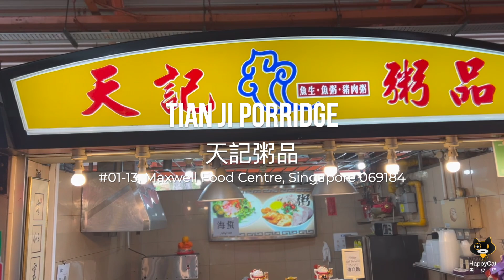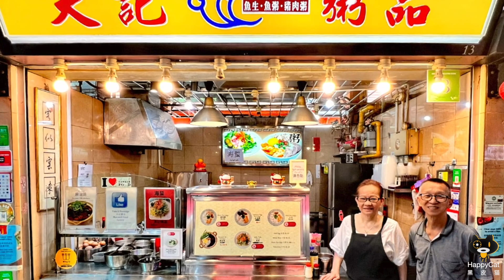Sold out in 4 hours! Cantonese Porridge & Jellyfish Salad at their Best! Singapore Hawker Food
Dating back to the 1980s, Mr & Mrs Tan have been running their business for over 40 years. Unlike most porridge stalls, the duo opens theirs only at 2.30pm. Within 4 hours, their porridge and dishes would all sold be out.

What makes theirs unique is the smooth, creamy congee that comes with a load of ingredients, including meatballs, liver and pork. Their homemade fragrant fried shallot adds a savory and flavourful touch to the bowl. Pairing the porridge with soy sesame chicken wings makes a comforting, satisfying meal.

The jellyfish salad is a traditional dish seldom found in hawker stalls. Tastes crunchy and refreshing, it can be enjoyed as a hearty side dish or a light meal.

Operating hours 2.30pm to 6.30pm
Address: #01-13, Maxwell Food Centre, Singapore 069184